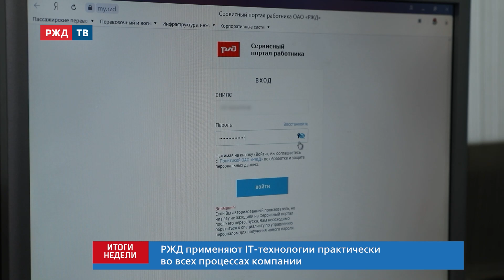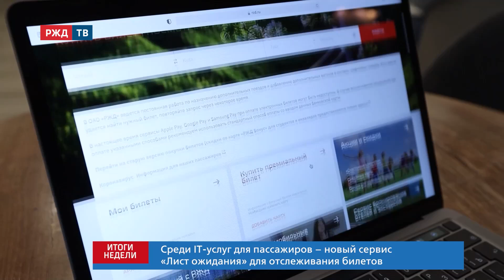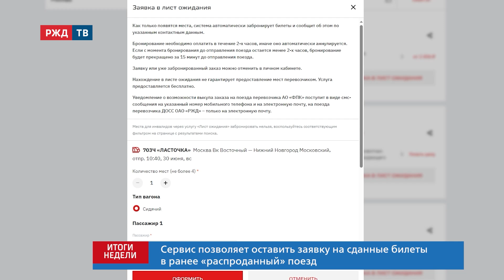Для удобства пассажиров. IT-технологии на транспорте || Итоги недели 29.09.2024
Будущее транспорта и логистики обсудили в Москве на форуме «Цифровая транспортация». Представители всех видов отрасли делились своими достижениями в области IT-технологий. И в авангарде снова оказались РЖД. Пассажиры поездов давно привыкли к разнообразным цифровым сервисам. Тем не менее, железнодорожникам удалось удивить всех присутствующих. Жанна Мясникова узнала, какой он, завтрашний день транспортной отрасли.